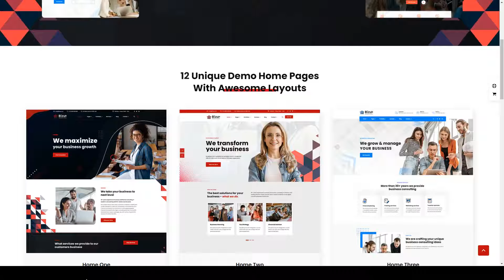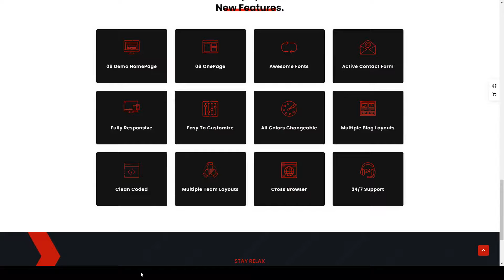Bizup - Business Consulting HTML Template financial insurance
ThemeForest Files Included PHP Files, HTML Files, CSS Files, Less Files, JS Files

 Columns 4+

 Layout Responsive

 Tags accountant, agency, company, consultant, consulting, finance, financial, insurance, market, professional, tax, trade